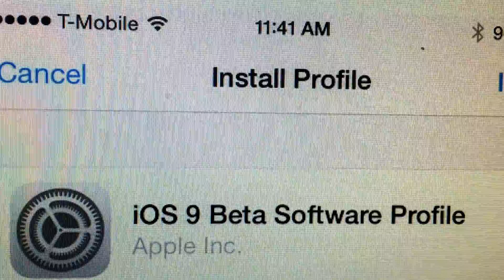IOS 9 Public Beta Released !!! iPhone 6 Plus TMobile